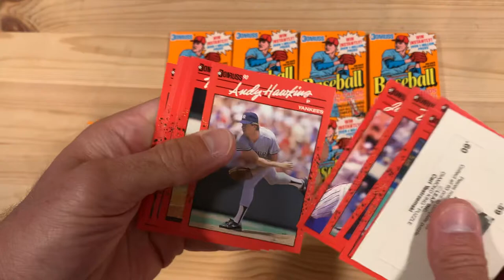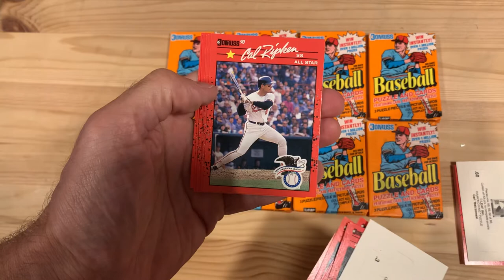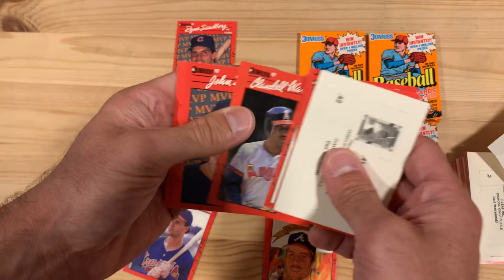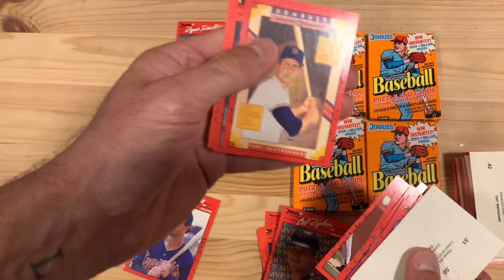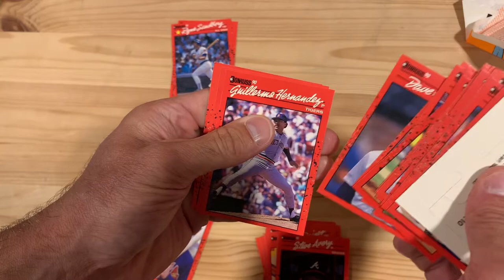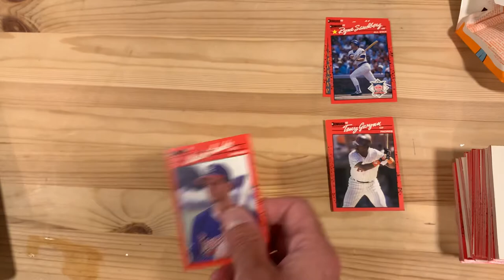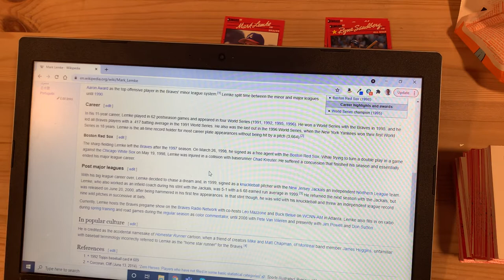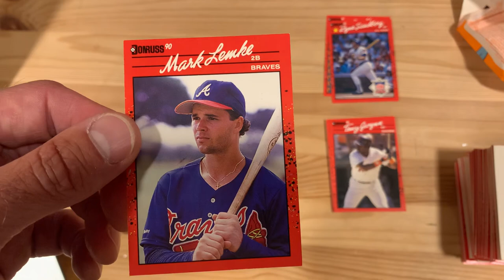Opening 1990 Donruss Baseball Card Wax Packs - ft. Mark Lemke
10 packs of 1990 Donruss baseball cards see the light of day in this session. Then, we hear about Mark Lemke’s second and third act careers.